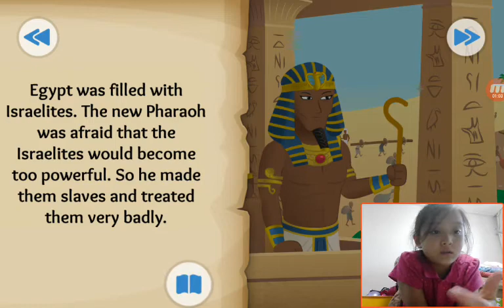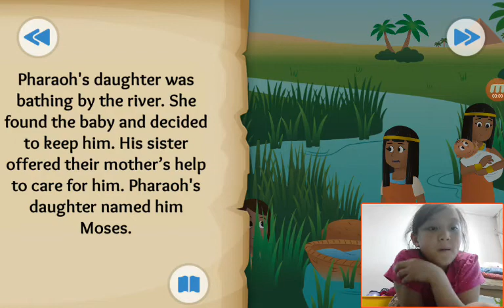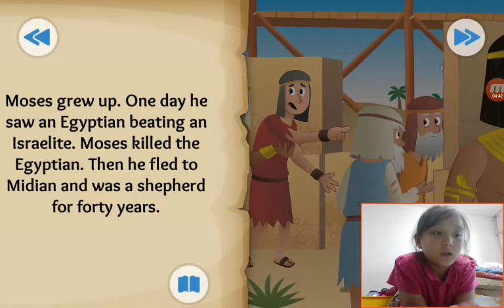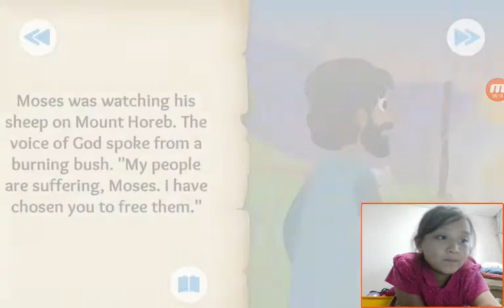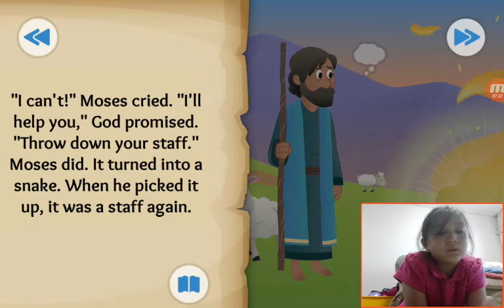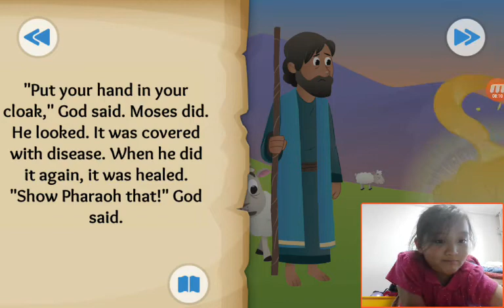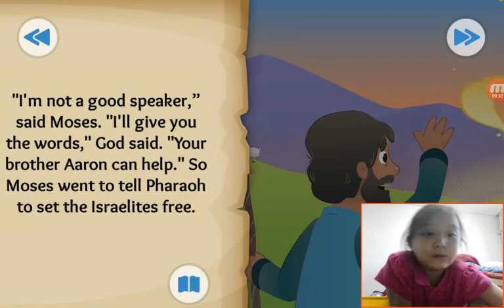‹Kids›Grace：BibleStory US‹성경이야기› A Baby and a Bush – Birth of Moses and the burning bush